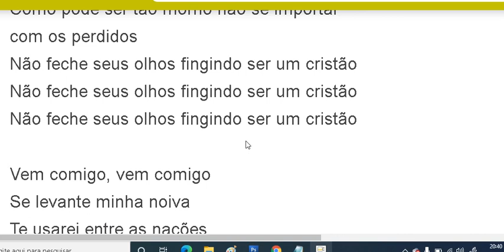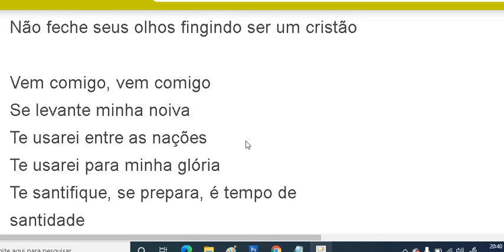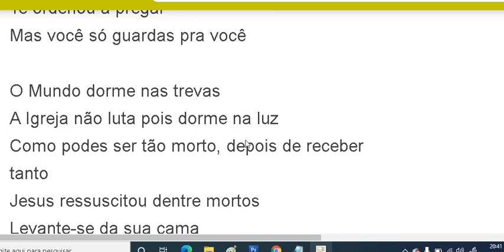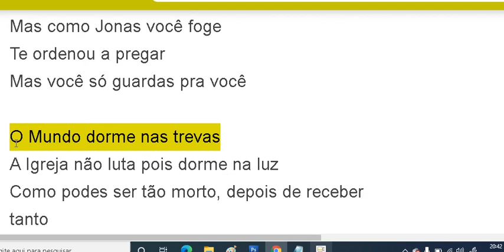O Mundo dorme nas trevas